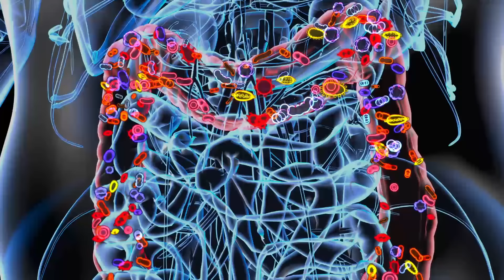Magnesium Glycinate | Clear Your Mind, Ease Your Body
About BULKSUPPLEMENTS.COM:
BULKSUPPLEMENTS.COM supplies over 500 pure nutritional supplement ingredients to hundreds of thousands of consumers and manufacturers. All of our products are lab tested for purity and safety at our FDA inspected facility. Our products have no additives. no flavorings. no fillers. Just pure, bulk powders.